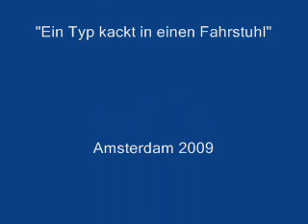Ein Typ kackt in einen Fahrstuhl.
Ein Typ kackt in den Fahrstuhl vom Hans-Brinker-Hotl in Amsterdam. Leider musste der Film nachvertont werden, da das Mikro defekt war :(